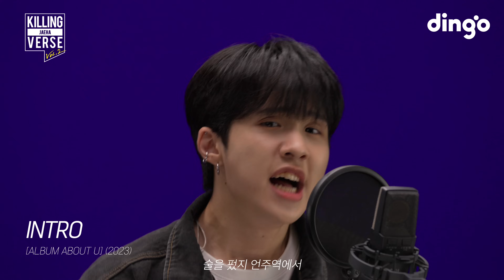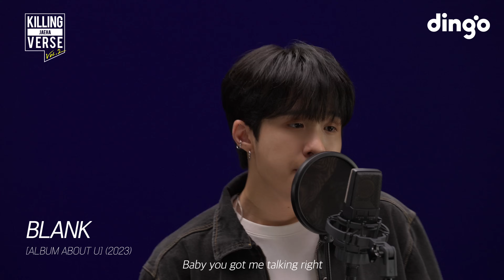재하(JAEHA)의 킬링벌스를 라이브로! | 끝이라고 말하지 마, 안았어야해, 3 2 1, 틀린그림찾기, 포르쉐 등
00:00 오프닝
00:14 DF KV Freestyle
01:53 3 2 1
02:50 술래잡기
03:54 틀린그림찾기
04:53 INTRO
05:58 2 SEATER
07:02 포르쉐
07:47 TO THE TOP
09:10 BLANK
10:24 끝이라고 말하지 마
11:12 안았어야해